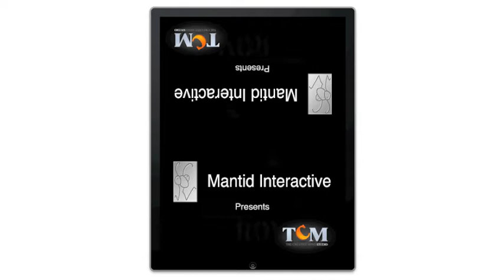RedRover - The War to End All Wars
Red Rover brings the table top gaming experience to the Apple iPad. Amidst a war ravaged battlefield, players place beautifully rendered combat units onto the board where they wage all out war against their opponent. Mantid Interactive's unique head-to-head mode lets each player interact with the game simultaneously, producing the most exciting game play possible.